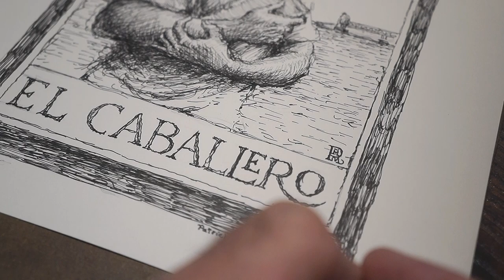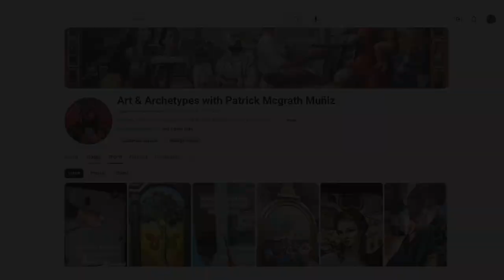From Blank Page to Story: My Last Inktober Drawing & the Heart of Creative Process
Join me as  I explore  what lies at the heart of the creative process and wrap up my final Inktober drawing—an intimate glimpse into the creation of a new Lenormand card and the power of art to connect life, memories, and meaning. As I draw, I’ll talk about my recent exhibition ‘Reminiscencia / Reminiscence’ at Heidi Vaughan Fine Arts, and share insights into why I create art and how it’s inspired by lived experiences, from family and friends to the unique beauty of Puerto Rico. You’ll also hear my thoughts on A.I. in the creative process, the magic of a blank page, and the stories behind the symbols in my work. Thanks for coming along!